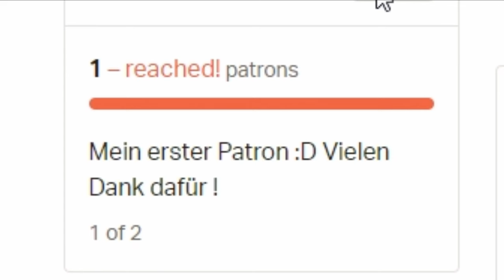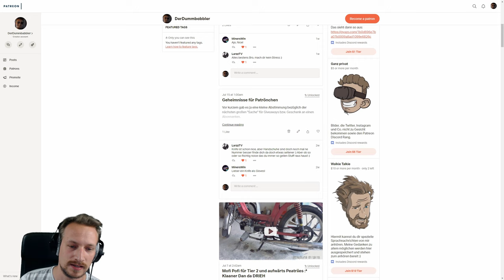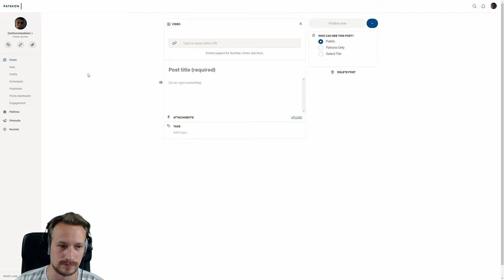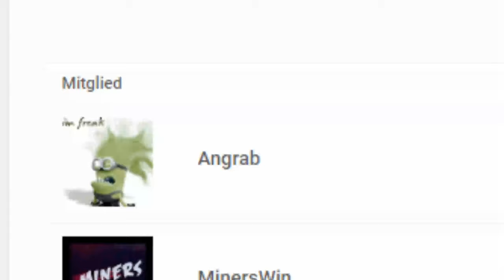Vielen Dank an meine Patreons ! | Dankeschön Video